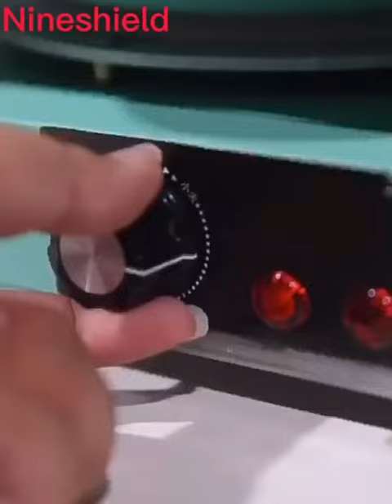Bếp lẩu nướng Nineshield KB 303 và Bán các sản phẩm đồ gia dụng. Lh: Ms. Quyên. Đt: 0962.230.353